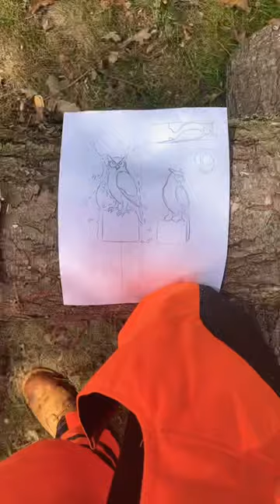Teaching Myself How to Chainsaw Carve!